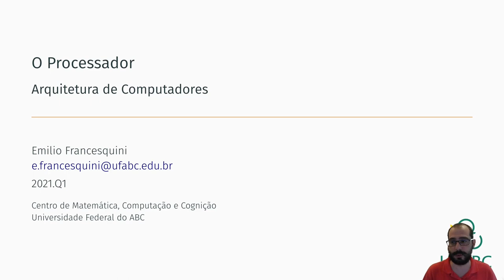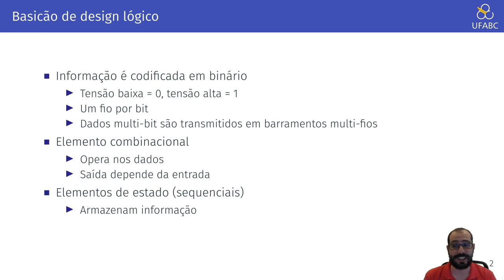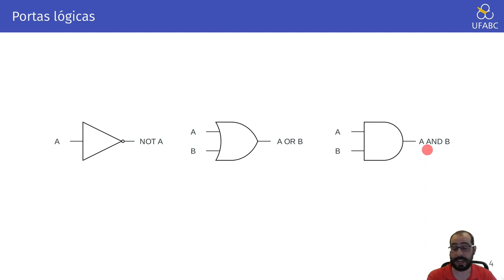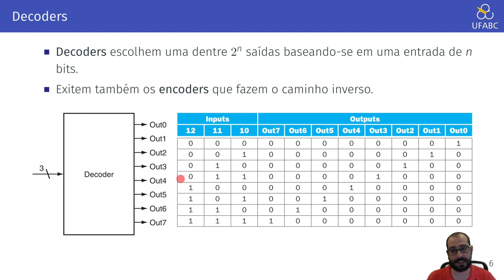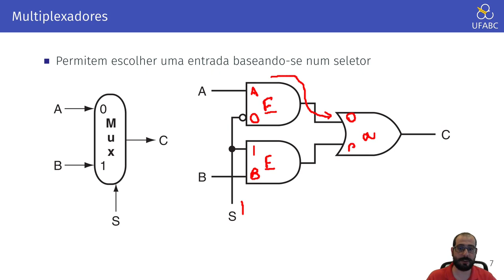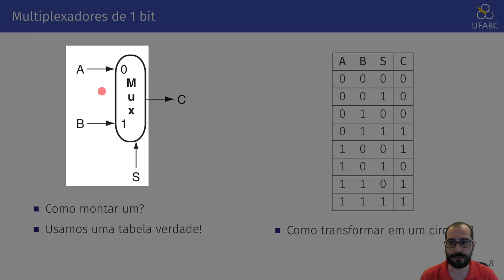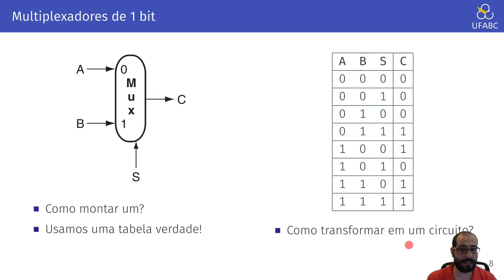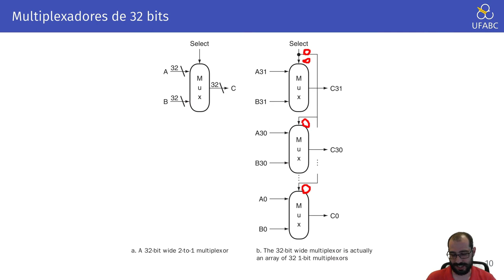4.1 - Arquitetura de Computadores - Basicão de Lógica Combinacional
Neste vídeo fazemos uma rápida e ligeira revisão sobre lógica combinacional.